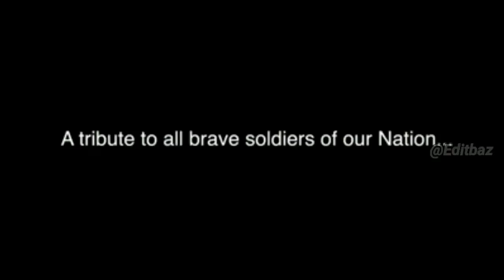INDIAN NATIONAL ANTHEM--VIOLIN COVER(BY KAUSHIK)--4 months 2 weeks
FOR THE FIRST TIME IN THIS VIDEO, YOU WILL NOT BE ABLE TO WATCH ME PLAYING THIS VIDEO.FOR THE FIRST TIME I RECORDED THIS VIDEO AND AUDIO SEPARATELY, SO WHY I COULD NOT MATCH THEM  UP AND THATS WHY,SO PLEASE SUPPORT ME.

some links of my another videos.